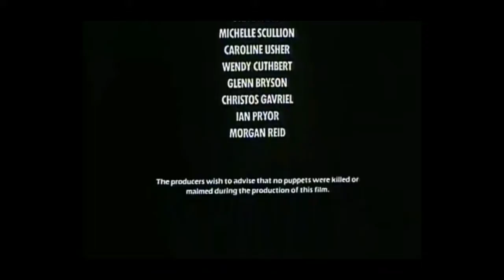Zootopia Looks Intense: Reaction Cinema "Meet The Feebles"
so with this video starts a new format of videos, Monster Paws Reaction Cinema, the names a bit ponderous, but we're gonna shorten it down to Reaction Cinema. in this series we are gonna watch a random movie in full, record our comentary and then cut out some of the most interesting reactions and make a vid compilation of it, then have a after movie discussion which will pop up in a second video. Our innagural episode is a nightmarish muppets knockoff called meet the feebles. this ones not for the kids, well it can be but id rather not. as always if you liked what you see in this video or if you hate it and just wanna see it, its pretty easy to find, if you can please watch it legally. and as always like, comment, subscribe if youre feeling adventurous, and please comment or pm about this new format we're trying as well, we would really love some  feedback on it. thank you for watching ^W^